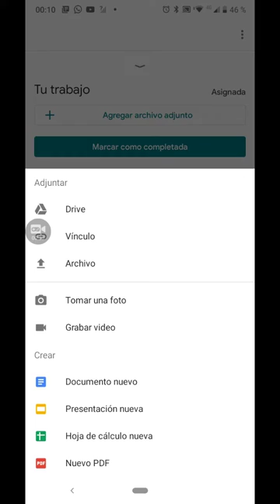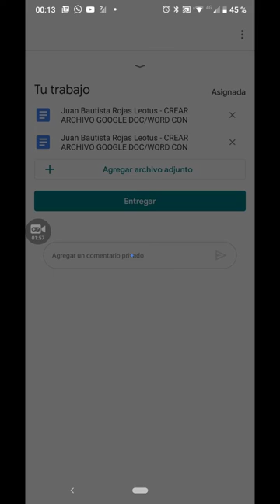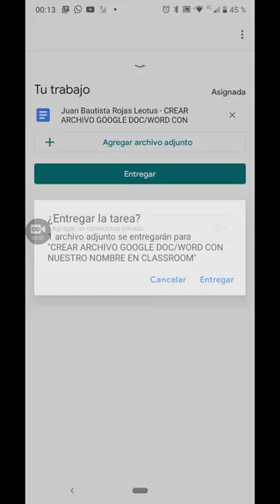Crear archivo Google Doc/Word en classroom (Celulares)